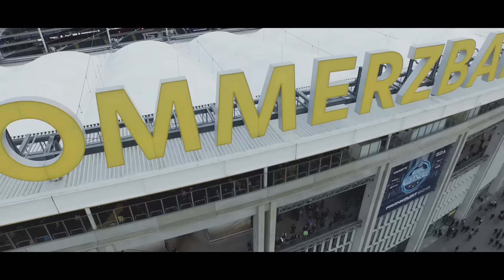ESL One Frankfurt 2016 - Impressions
We were live on location at ESL One Frankfurt & brought our 150sqm booth with all chairs models to try out. Here are some impressions from the event, enjoy!